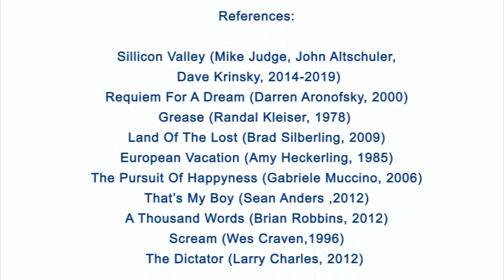The truth about Dopamine Detox. Should you try it?